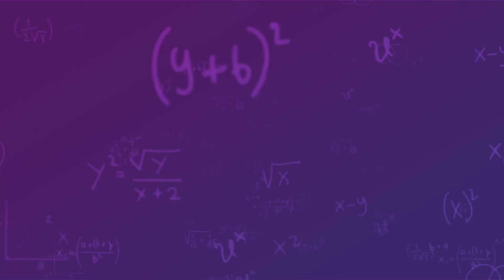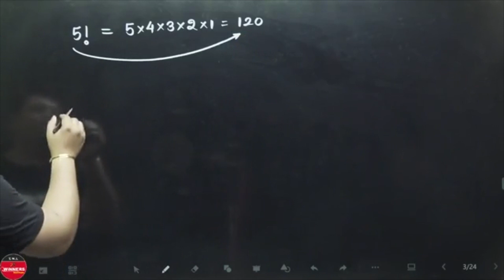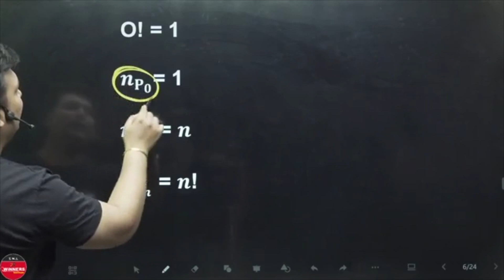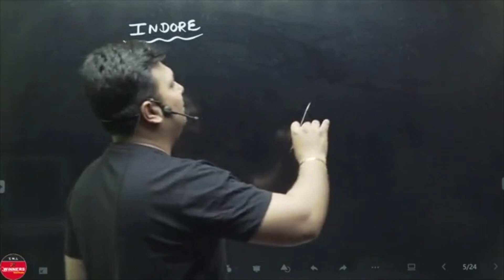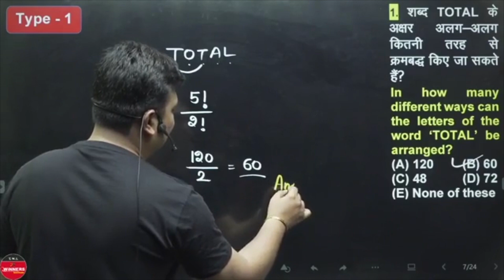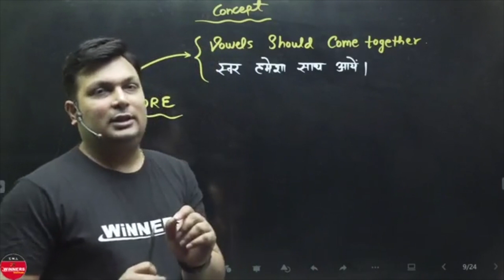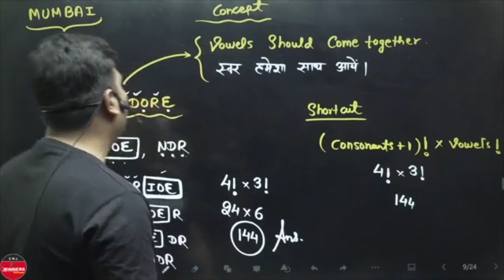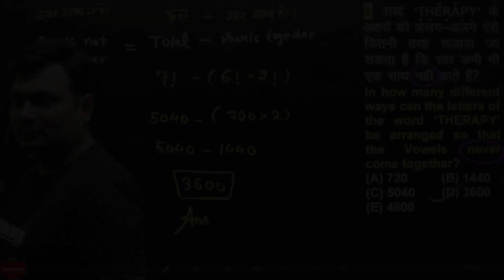PREMUTATION COMBINATION AND PROBABILITY | BASIC CONCEPT | MATHS BY ADITYA SIR